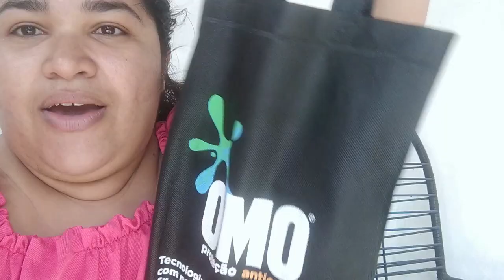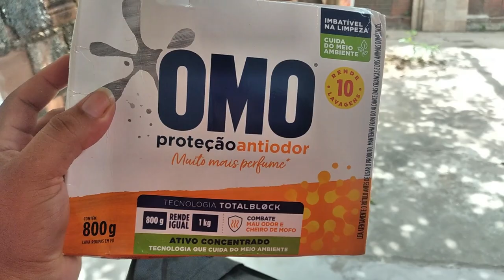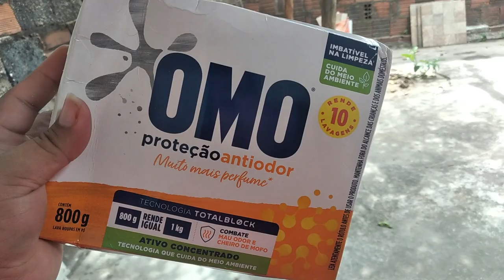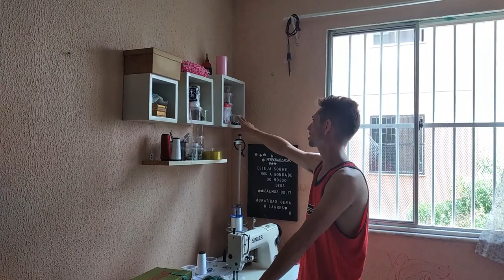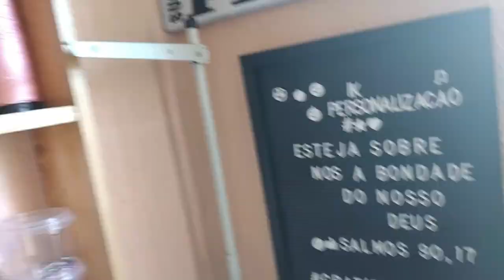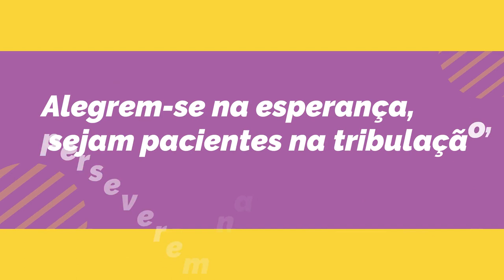MARIDO COMPROU O QUE EU QUERIA ❤️ DORMIMOS NA VÓ - ORGANIZAMOS O QUARTO DE NOVO